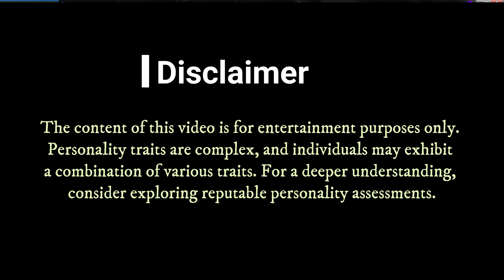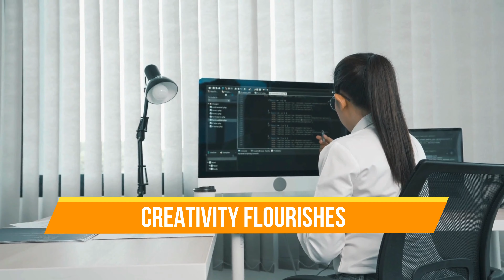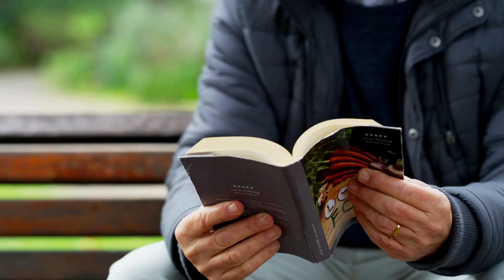People Who Like To Be Alone Have These 12 Special Personality Traits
Does everyone think you're "weird" for loving your own company? You're not alone (ironically)! Millions of people crave solitude, and it's NOT about being anti-social. In this video, we dive into the 12 surprising qualities of people who thrive in solo mode, from hidden superpowers to unexpected benefits.
► The Creativity Explosion: Why solitude fuels artistic genius and innovative thinking.
► The Introvert Advantage: How recharging alone leads to powerful focus and deep self-awareness.
► The Empathy Paradox: Why loners often make the best listeners and most compassionate friends.
► The Quiet Confidence: Unmasking the strength and independence that comes from embracing solo adventures.
► And 8 more unique traits, including emotional intelligence, resilience, and a knack for deep thinking.

Personality Traits of Solitary People
Embracing Solitude
Special Characteristics of Introverts
Understanding People Who Like Being Alone
Benefits of Enjoying Solitude
Solitary Personality Insights
Traits of Independent Individuals
Alone Time Advantages
Self-Reflection and Solitude
Introvert Personality Strengths
Characteristics of Self-Sufficient People
Personal Growth in Solitude
Reflections on Enjoying Alone Time
Unique Traits of Solitary Personalities
Introvert vs. Extrovert Traits
Deep Thinking and Solitude
Insights into Solitary Behavior
Self-Discovery Through Alone Time
Psychology of Preferring Solitude
Personal Traits of Reflective Individuals
Inner Strength of Solitary People
Identifying with Solitude
Characteristics of Thoughtful Individuals
Understanding Introvert Personalities
Traits of Self-Reliant People
Personalities Drawn to Solitude
Insights into Independent Living
Appreciating Alone Time
Independent Personality Traits
Solitude and Self-Understanding
Special Traits of Introverted Individuals
Reflective and Independent Personalities
Psychology Behind Preferring Solitude
Embracing Alone Time
Qualities of People Who Enjoy Solitude